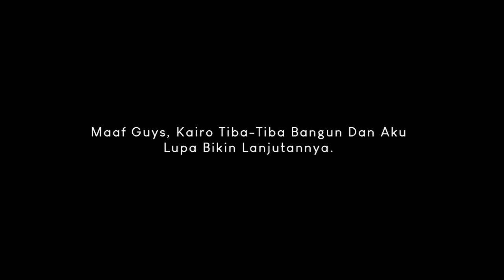Make Up Santai Pakai Liquid Eyeshadow ESQAxPaola Lucid Dream & Produk Baru Lainnya 🤩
Video Mentioned

Music
➥ Superstar - SoyB